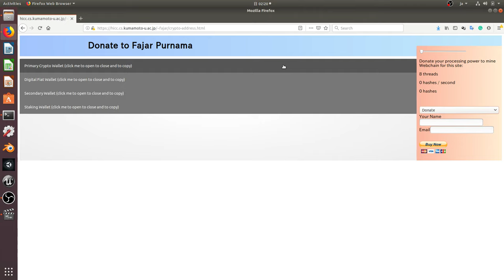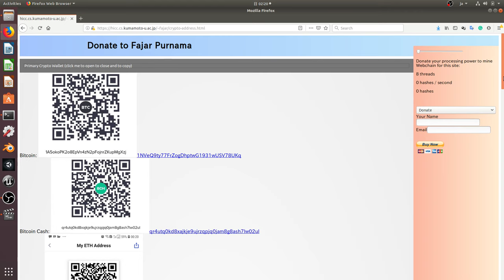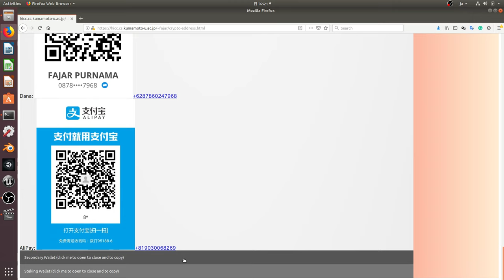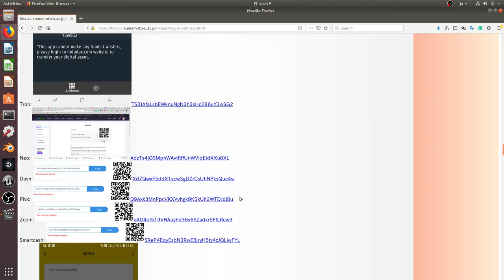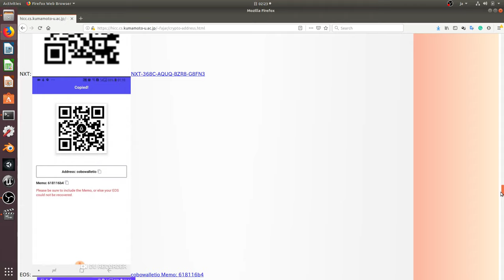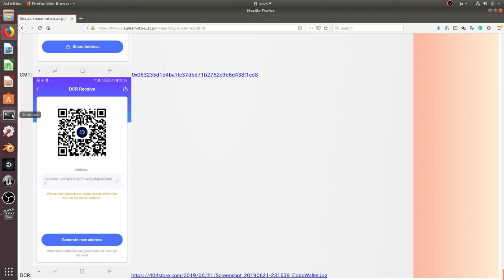Fajar Purnama Cryptocurrency and Digital Wallet Donation Ending Page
I'm going to put this clip at the end of my videos. The reason I made this page and video because I enjoyed making them. It was very fun to make something where people can just access my webpage or see my video to pay me by just scanning the QR code or manually inputting the address.